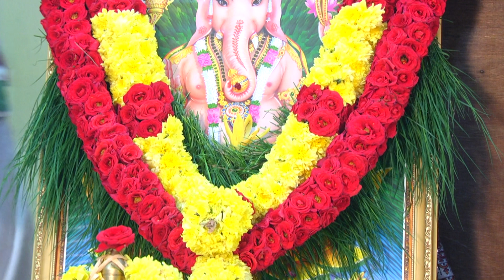PRABO GANAPATHAY AND YANAI MUGANE BY SWAMILALA GURUSWAMY AT OUR MANDALA POOJA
Muruka bhakthi songs Super hit bakthi songs Subramanya swamy songs
Subramanian swamy songs Subramanyam songs Murugan tamil bhajan Murugan bhajan songs in tamil Murugan bhajans
Ayyappan songs malayalam New Devotional Songs Malayalam Ayyappa Swami Padalkal Video
Tamil Bhakthipadalkal Ayyappa songs in tamil
Ayyappa Bhakthi Gaananga Hindu Devotional Songs KJ Yesudas
kjyesudasdevotionalsongs kveramani andhrajesudass ayyappapadipooja Iyyappan tamil song in tamil Iyyappan song in tamil veeramani ayyappan songs tamil
iyyappan tamil songs iyyappan padalgal tamil old songs Irumudikattu Sabarimalaikku
Ayyappa Songs Tamil Sabarimalai Yathirai Tamil songs Ayyappan Bakthi Padalgal
tamilayyappansongs ayyappanhitsongs karthigaiayyapansongs karthigaimathamsongs ayyappanvideosongs ayyappansongsvideo tamilayyappanvideo tamilayyappanvideos ayyappadevotionalsongs ayyappansongs Sri Dharmasastha Ayyappa Songs Ayyappa Songs Ayyappa sastha songs Ayyappa songs telugu Ayyappa swamy songs Ayyappa songs malayalam Iyappan same songs in tamil iyappan sami songs Iyappan sami songs tamil Ayyappan padal Ayyappan padalgal Ayyappan pattu
Ayyappa bhajanamrutham Bhajan songs in tamil
Tamil Bhajanai Devotional songs in tamil Devotional songs Ayyappa Tamil Bhajan
Ayyappan Songs in Tamil Ayyappan Bhajan songs in Tamil Ayyappan Bhajan Bhajan Namasankeerthanam Devotional Shorts in Tamil Devotional Bhajan Shorts in Tamil
Ayyappa Namasankeerthanam Ayyappan shorts in tamil Ayyappan short videos
Ayyappa shorts in tamil
PANDHALATHU PARAMBARAYIL IRUMUDIYAI SUMANTHU VANDEN TAMIL AYYAPPAN Ayyappa Old Beautiful bajana song Tamil Swamy Sharanam Ayyappa..sharanam.. Swamy sharanam Villali veeranaana veeramani pallikattu sabarimalaikku bhagavan saranam bhagavathi saranam azhagu azhagu entha malai sevithalum endha malai sevithalum kanikkai kondu vanthen ayyappan song Villali veeranaana veeramani padalgalale geethanjali kovai jayaraman
Panduranga vittala pandurangachi gani panduranga vittala song pandurangadu songs pandurang song panduranga pandurangachi abhang marathi abhang bajan dhanya dhanya he nagara Deva hoyina bhikari shanku chakra dhara song
Muthana muthukumara murugaiya vaa vaa muthukumaranadi amma pachai mayil vaahanane song velava velava vel muruga vaa vaa vilayada idhu nerama muruga